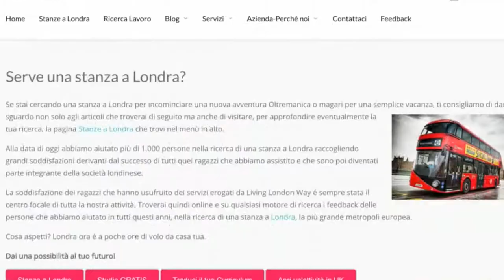Stratford: uno dei quartieri più collegati dell'est di Londra. (VLOG - 2017) VIVERE A LONDRA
Stratford è uno dei quartieri migliori dove trasferirsi a Londra.
Il quartiere è ben collegato al centro della città.